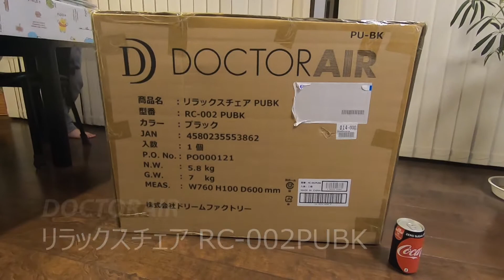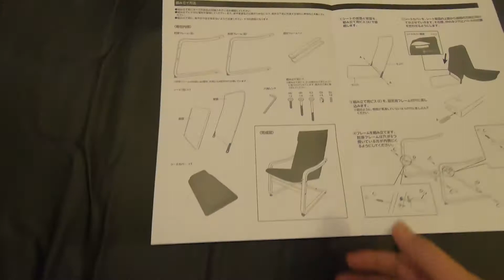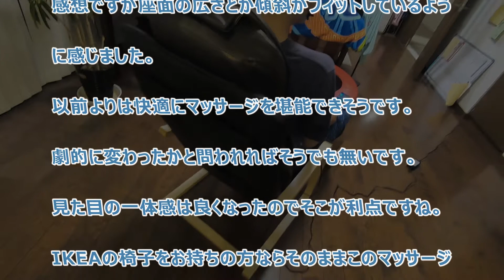【ガジェット】DOCTORAIRのリラックスチェアを買ってきました。組立て方や、注意点などをレビューしてみました/[DOCTORAI RC-002PUBK/PU-BK]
DOCTOR AIRのマッサージシートプレミアムのオプションの椅子があったので購入してみました。
実は購入してからアウトドア用の椅子に無理やり装着していたのでなにかしっくりこないなあと感じていました。
性能には満足していたのできっとオプションの椅子はもっと気持ち良いに違いない!
きっとそうだもう買うしかないと思い詰めて直販のお店が再開したと同時に訪れ購入してしまいました。

取付時にフローリングが傷だらけになりました。
泣きそうになりましたが、自分の不注意ですので仕方ないですorz
まあなんとかしてみます。

装着しての感想ですがフィット感は増して気持ちよさもアップした印象です。
劇的に変化したかといわれるとそうでもないです。
気になっていたので結論が出てスッキリしましたw

定価は\8962円(税込)でしたが携帯契約時に特典でもらったVISAの商品券が\6000分
残っていたのであったのでそれを使って買いました。実質\3,000ぐらいの出費でした。

これからも長く使えそうなので奮発してレザータイプのものにしてみました。

●ご紹介したもの
DoctorAIR リラックスチェア / RC-002PUBK

●Music
Watch_Me
Leveled_Up

●機材
GoProHERO7BLK